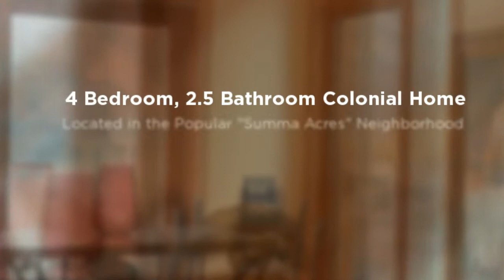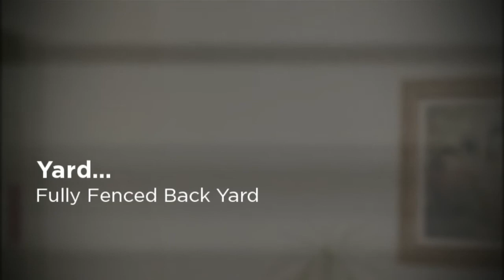North Syracuse New York Real Estate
North Syracuse New York Real Estate - Contact Bob McTague at - for more information about this home.in North Syracuse, New York.

This video is about a new listing at 5053 Audrey Drive, North Syracuse, New York

The first floor features an inviting family room with a gas fireplace and hardwoods, a breakfast nook, a kitchen and formal dining room with hardwoods, a large living room, and a half bath.

Search for more homes in North Syracuse, NY and surrounding areas at

The second floor provides a spacious master bedroom with a walk in closet and master bath complete with a laundry area, another spacious bedroom with access to another full bath, and two other bedrooms.

The lower level offers a partially finished basement.

The Exterior offers a fenced in yard with an in ground pool and shed.

The current price of this home is $157,000.

This beautiful 4 bedroom Colonial is located in the popular "Summa Acres" neighborhood.

For more information and videos of other homes in North Syracuse, NY, click on this link